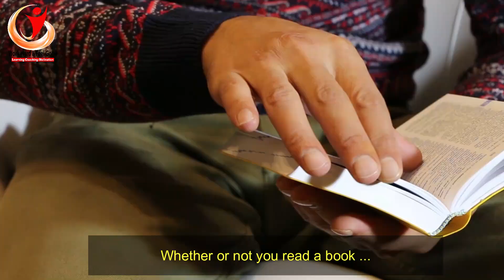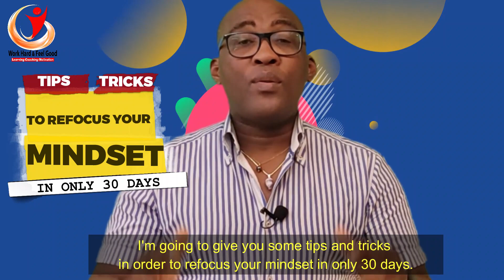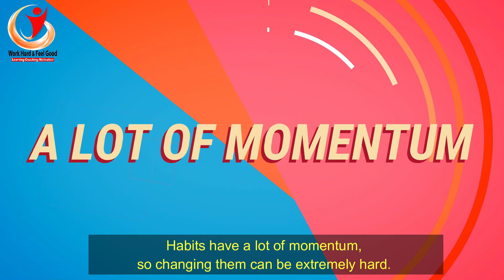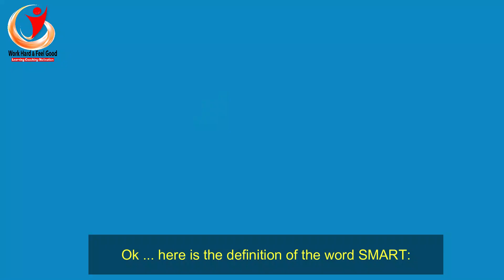How To Develop Positive Habits (motivation Video Training) Video number #8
(How To Develop Positive Habits)

In this day 8 video, we are going to learn how to Develop Positive Habits.

let's spread the love.

This is a copyright of Work Hard & Feel Good.
Learning - Coaching - Motivation.

credit
Screenwriter: Patrick Ngambi
Screenplay: Patrick Ngambi
VO: Work hard and feel good
YouTube Manager: Patrick Ngambi

it's time for motivation, powerful motivational speech, motivation, motivation for success, motivational speaker, motivation center,